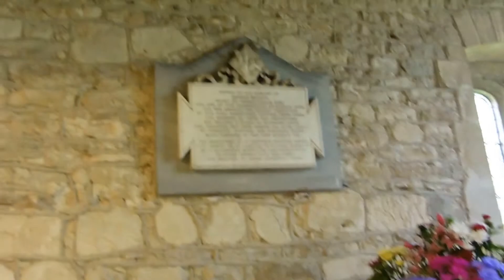Pioneering Stadhampton Church Duals as Village Hall (Pilot Project)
The Church of England parish church of St John the Baptist, Stadhampton: In October 2013, St John the Baptist, Stadhampton reopened as the church and village hall following a major internal reordering; the building is now being used for a wide range of
activities .
Stadhampton which is a village of about 800 people had not
had a community hall since the 1960s. The local council required a guarantee before investing in the church redevelopment that the church could not be sold off if ever the COE decided to make it redundant. The redevelopment cost £500,000 and was funded by local & county councils.

The impression you get entering the refurbished church now is stunning you see a gleaming open space with a kitchen/servery corner and a thoroughly modern restroom. The chancel is retained as the religious part. Chairs can quickly be arranged for a church service or a secular meeting. I can see bookings for the W.I., Ramblers, lots of private functions, cinema club etc. The church is equipped with a digital projector and wifi and essentially underfloor-heating.

The booking form request types are for Private Function, Concert, Quiz, Exercise Class, Meeting .

I only went to visit the church because of the unusual pinnacles on the corner of the Church Tower. But this seems to me an ideal way to get investment into a Church and both retain its religious function and be used much more often and also have all the modern comforts and facilities. Be worth a visit